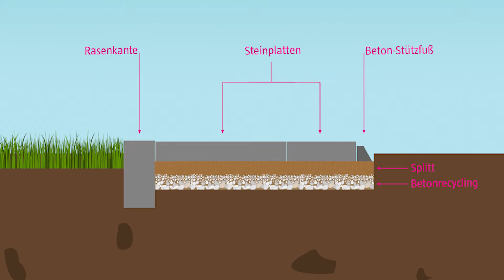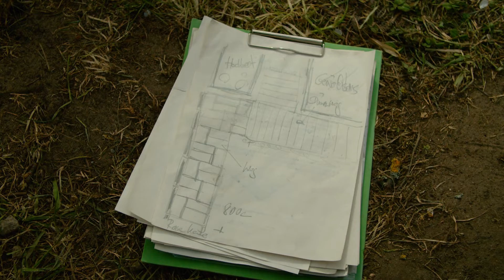Gartenweg aus Gehwegplatten anlegen [Anleitung] | BAUHAUS Workshop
Die Vorteile eines befestigten Gartenwegs sind offensichtlich: Hier haben weder Maulwurf noch Unkräuter eine Chance und die Fahrräder und der Rasenmäher fahren wie auf Schienen in das Gartenhaus.

Doch bevor es an das Verlegen der Gehwegplatten geht, müssen einige Vorarbeiten geleistet werden. Gleich nach dem Aussuchen der passenden Steine kommt das Abstecken der Baustelle: Mit Erdnägeln und Maurerschnur wird der spätere Verlauf des Wegs markiert. Auch größere Unebenheiten im Boden würde man bei dieser Gelegenheit schon identifizieren. Wenn die Baustelle so vorbereitet ist, kann es ans Ausschachten gehen.

Circa 20 cm tief muss die Baugrube für den Plattenweg auf ganzer Länge sein. Eine schweißtreibende Arbeit, die durch einen (geliehenen) Minibagger deutlich einfacher wird. In die frisch ausgehobene Grube werden danach 10 bis 15 cm Schotter oder Bau-Recycling-Material eingebracht und gleich danach mit einer (geliehenen) Rüttelplatte befestigt. Auch die lässt sich übrigens sehr gut mit dem Bagger transportieren - noch ein Argument für den Einsatz des neuen Lieblingsspielzeugs. Zum eigentlichen Verlegen der Steine braucht es jetzt noch ein mindestens 5 cm starkes Verlegebett aus Pflastersplitt. Das gleicht kleine Unebenheiten aus und sorgt für die dauerhafte Stabilität unseres Gartenwegs.

Das Verlegen der Steine selber geht dann im Handumdrehen. Sollte der Weg breiter sein als die Pflastersteine – vorher ein Verlegemuster festlegen! Nachdem die Steine auf beiden Seiten mit einer kleinen, verstrichenen Betonwulst gesichert worden sind, ist unser neuer Lieblingsweg fertig für die Einweihung. Nicht vergessen: Je nach Art der Steine kann hinterher noch ein Einsanden oder Einschlämmen des Pflasters mit Fugensand nötig sein.

Einen Gartenweg mit Betonsteinplatten anlegen – das Thema im neuen Workshop-Video.

Kapitel:
0:00 Intro
0:41 Material
1:08 Planung
1:30 Abmessen
1:49 Ausgraben
2:45 Auffüllen mit Baurecycling
3:11 Verdichten
3:41 Auffüllen mit Splitt
4:14 Glattziehen
4:44 Verlegemuster
5:03 Steine verlegen
6:13 Überprüfen
6:49 Stützfuß
7:29 Betonieren
7:56 Outro